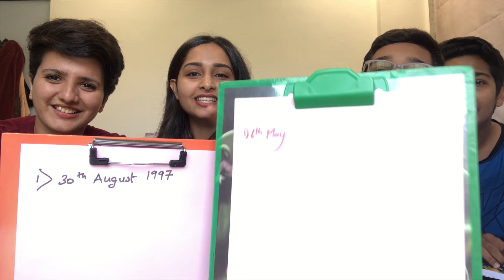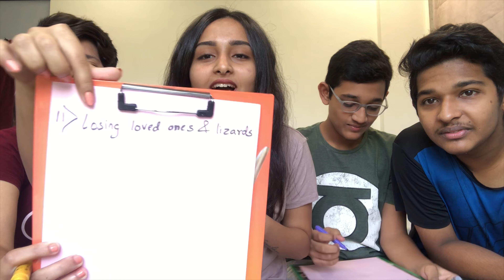Who knows me better challenge ft. Family and friend 👩‍👩‍👦‍👦